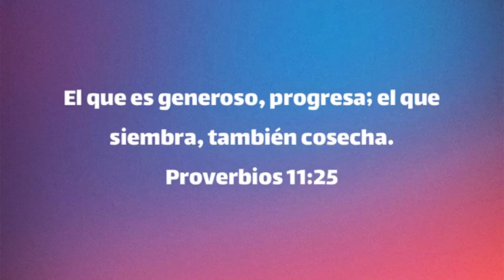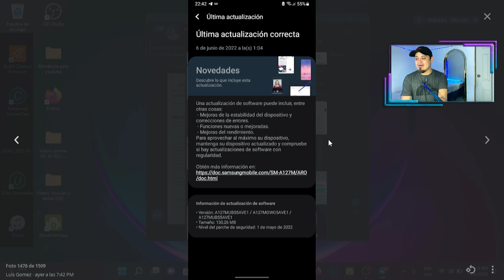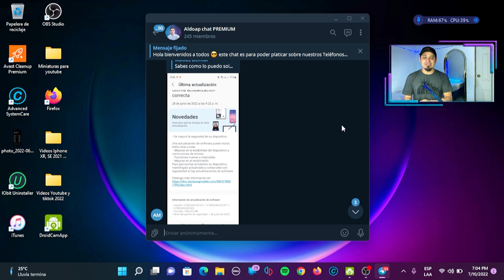Estos SAMSUNG ya no ve van ACTUALIZAR, no los compres 📲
Unete y se miembro del Canal para recibir todos los Beneficios